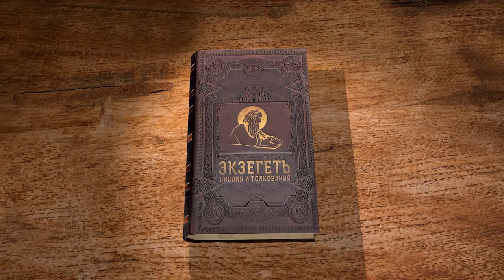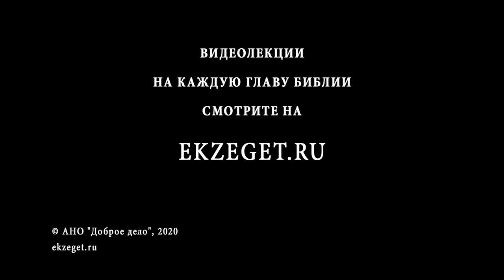Первое Послание Петра. Глава 3. О супружеских отношениях. Андрей Десницкий. Библия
Продолжаем цикл лекций по книге Нового Завета и читаем 1-е Послание апостола Петра. Разбираем 3-ю главу с профессором Андреем Десницким.
Наставления жёнам даны более развёрнуто, нежели мужьям. Вряд ли причиной тому однобокая требовательность по отношению к женщинам, ведь мужчин апостол призывает быть не менее ответственными. Но трудно отделаться от впечатления, что Петр пророчески прозревает те времена, когда в Церкви сёстры будут количественно преобладать над братьями и понесут основное свидетельство о Христе. Да и нельзя сказать, чтобы апостольские советы касались только женщин, ведь Петр продолжает развивать мысль о необходимости мирно и дружелюбно строить отношения христиан с окружающими людьми, не обязательно родственниками, и видимым образом, без лишних слов, являть плоды преображающего действия веры.